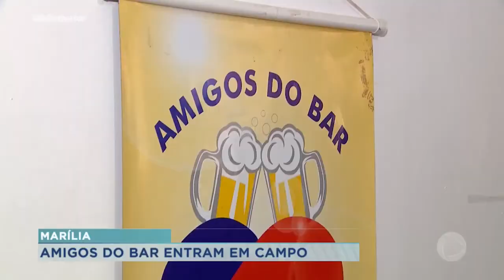Ex-jogador de futebol Jorginho agora dá show de solidariedade em Marília